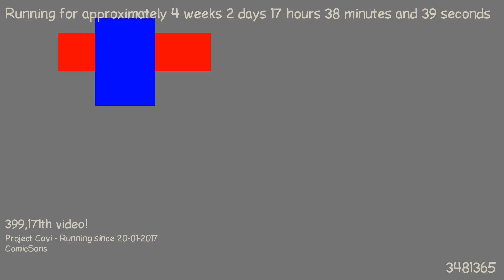1487605369 - Webdriver Cavi - O